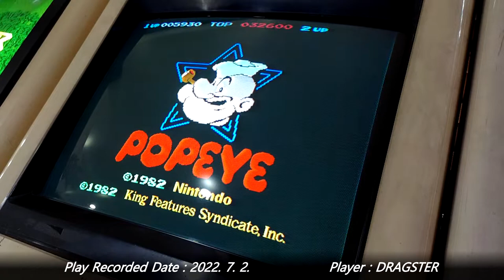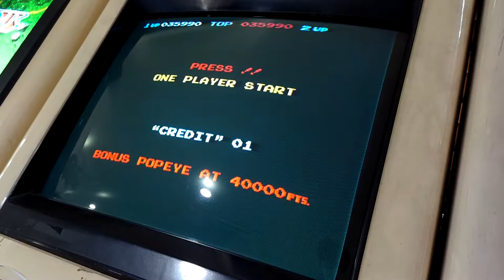[Arcade Play Sample] 1982 Popeye / 뽀빠이 - 1Loop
At first, Nintendo released some arcade games like Donkey Kong and Mario Bros. in early of 1980s. As players know, Nintendo made arcade video games first at the late of 1970s, when Space Invaders, released by Taito made a big success in arcade history. Space Fever, developed by Nintendo was referred as one of some copies or rip-offs of Space Invaders.
In the early of 1980s, after Donkey Kong made a huge success in US Arcade market, Nintendo released some other games like Mario Bros, Popeye, and so on. Those games were converted for lots of consoles-included Nintendo Entertainment System(NES for short) and others.
As a Popeye, players need to catch some items from Olive and dodge Brutus's attacks. Collect Spinach can and make Popeye invulnerable for a while.

Controlled with 4 way joy-stick and one button.

- Trivia -
The resolution of this game is 512x448 (H). This is twice higher than other games support 256x224 (H). Based on real comics or animations, developers or designers of this game needed to describe or draw each characters correctly.

패미컴(북미판 닌텐도 엔터테인먼트 시스템) 버전으로 더 잘 알려진 게임 [뽀빠이]의 아케이드 버전. 당시로서는 꽤나 높은 해상도인 512x448 해상도를 지원했다. 이는 게임에 등장하는 캐릭터들인 뽀빠이, 올리브, 브루터스의 세밀한 묘사를 위한 것으로 추정. 당시 다른 게임들의 해상도가 대체로 256x224 정도의 해상도를 지원했다는 점을 생각해보면, 2배 높은 셈.

- 이야깃거리 -
시금치 캔을 획득하면 뽀빠이 특유의 음악이 나오면서 완전 무적 상태가 된다. 단, 라운드를 전개하면 할 수록 음악이 흐르는 속도가 빨라지며, 사실상 무적 지속 시간이 줄어들게 된다.

3개의 스테이지를 클리어하면 다시 1스테이지로 되돌아간다. 즉 3스테이지 1루프 구성.

1980년대 초반에 출시된 닌텐도 제작 아케이드 게임들은 대부분이 1983년에 출시된 패미컴(닌텐도 엔터테인먼트 시스템)으로 이식되었다. 국내에서는 아케이드 버전보다는 가정용 버전을 플레이한 사람들을 많이 찾아볼 수 있다. 닌텐도는 이후 1980년대 중반에 가정용 버전을 시간제로 아케이드에서 가동할 수 있도록 Playchoice-10 캐비닛을 제작하기도 했다.

본 영상에서는 1루프 이후의 1스테이지까지의 플레이 영상을 볼 수 있습니다. 기판은 닌텐도 정식 기판이 맞으나, 사운드 칩에 문제가 있는지 전원을 넣고 일정 시간이 지나면 사운드 피치가 올라가는 문제가 있습니다. 그 외에는 정상적으로 작동합니다.